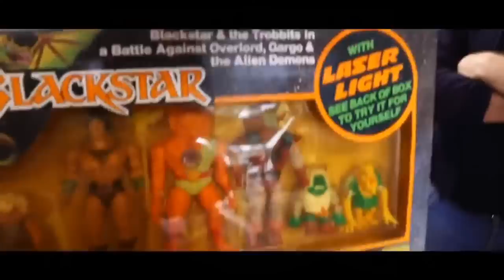Palitalk - Episode #21 with Toyshop On Tour (Leicester Vintage Toys)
For this episode of Palitalk I sit down with Joe and Gav from Leicester Vintage Toys to discuss their new YouTube TV series "Toyshop On Tour" that follows 3 friends as they travel around the globe visiting as many vintage toyshops and buying as many toys as they can!